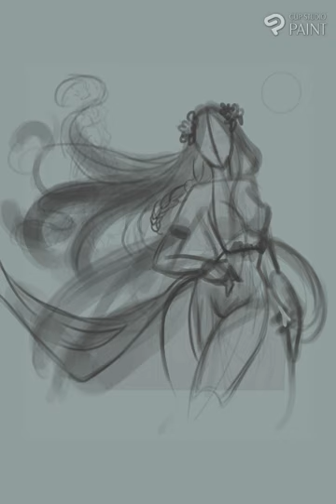Goddess Olwen (Speedpaint)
First Illustration from my 2023 art series, Fantastical Mythos Illust.

{Olwen is a Welsh flower and sun Goddess, one whose original stories are from ancient times. The myths say she is the daughter of the giant Ysbaddaden, the Chief of the Giants, who was fated to die if Olwen even married. A fate that came to be when her destined love, Culhwch with the aid of King Arthur succeded in completing legendary tasks granting Culhwch to take Olwen as his wife.

Olwen is described as a vision of beauty with long hair as bright as the golden sun, wearing a flaming-red dress with gold rings, that glimmer against her pale white skin. Spring flowers bloom with every step she takes making her a perfect goddess to celebrate during springtime.}

I hope you enjoyed the video process of my Mythos art series, I will be posting more soon.